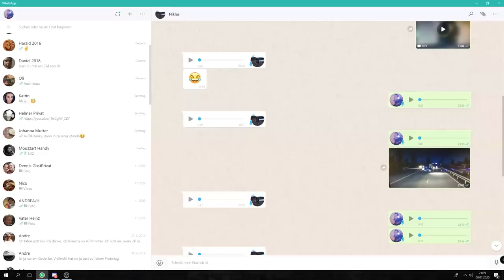🚚 🚛Euro Truck Simulator 2🚚 🚛 Tornado und Pablo reden ( Podcast ) Trash Talk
Hier ist der link zu mein Partner Pablo Gaming